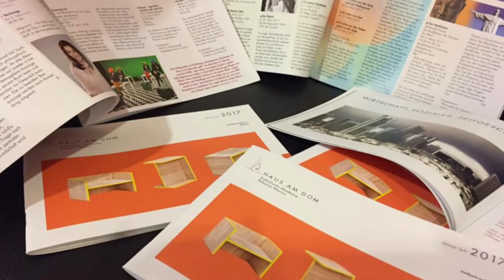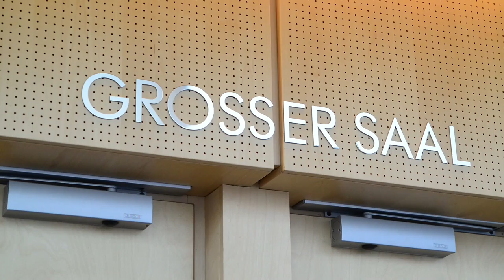10 Jahre Katholische Akademie Rabanus Maurus